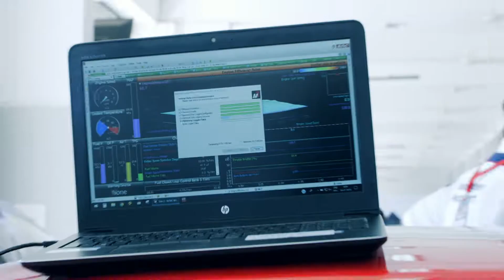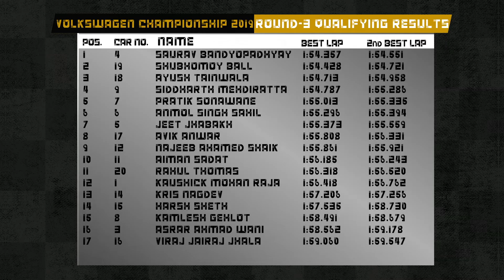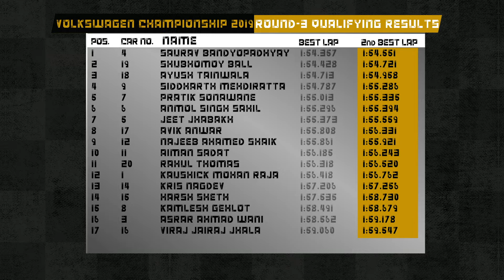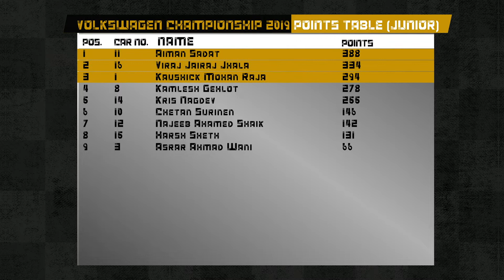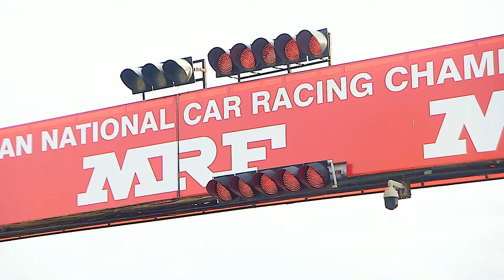Chapter 4 - Rising Stars | Motorsport India | Documentary Motorsports Web Series